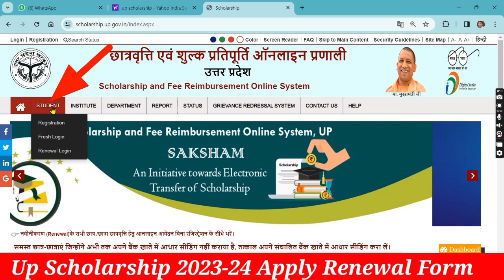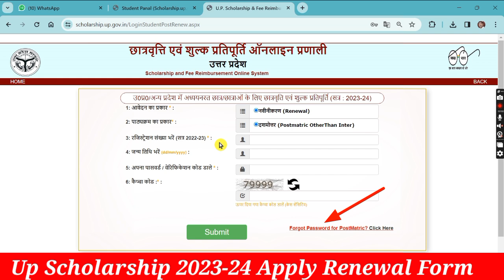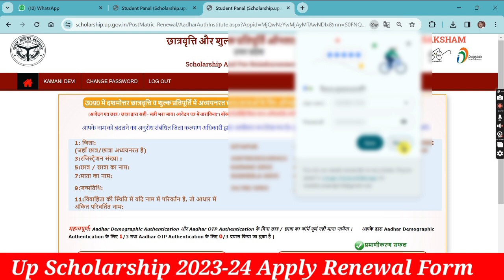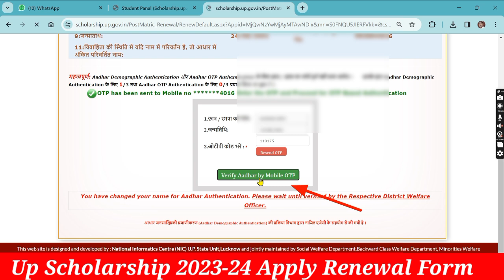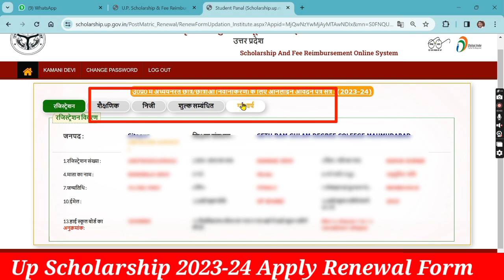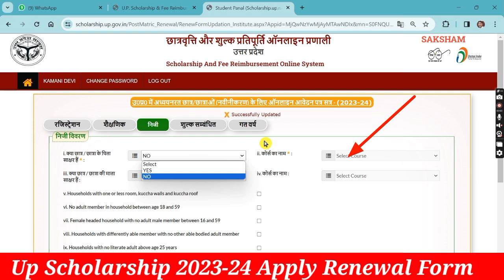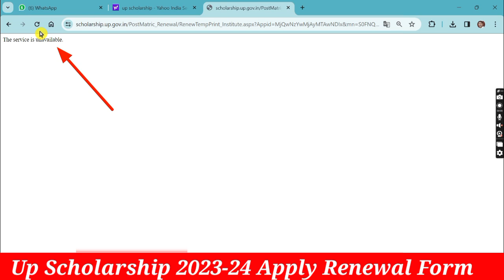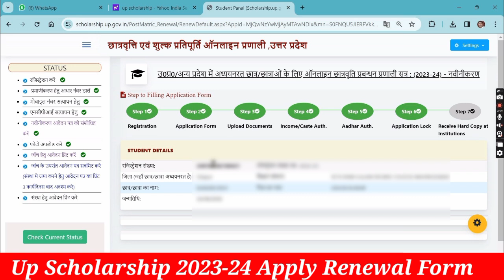Up Scholarship Renewal 2023-24 Apply || Up Scholarship 2023-24 Renewal Problem || Scholarship Online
👇👇👇👇👇👇Your Quaris -👇👇👇👇👇👇

up scholarship mobile verification problem
up scholarship 2023-24 apply renewal
up scholarship 2023-24 apply renewal npci
up scholarship 2023-24 renewal select course problem
up scholarship 2023-24 renewal problem
up scholarship mobile number already used problem
up scholarship mobile se kaise bharen
up scholarship mobile number verification
up scholarship mobile number verify nahi ho raha hai
up scholarship mother name correction
up scholarship mobile number verification problem
up scholarship mother name not showing
up scholarship mother name
up scholarship mobile se kaise online karen
up scholarship 2023-24 apply renewal post matric other than inter
scholarship form me aadhar verify kaise kare
scholarship form kaise bharen
scholarship form online 2023 11th class
scholarship form online 2023 kaise bhare
scholarship form renewal kaise kare

up_scholarship_2023-24_apply_online
up_scholarship_2023-24_apply_npci
up_scholarship_2023-24_apply_class_12
up_scholarship_2023-24_apply_ba